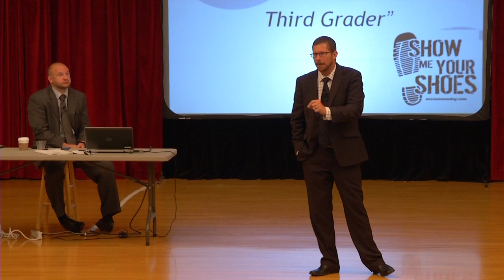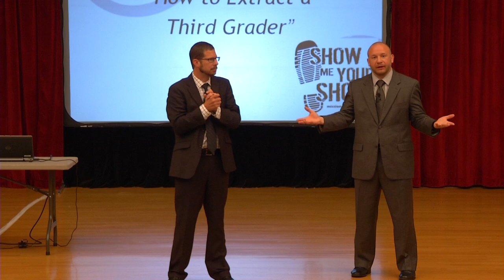Mark & Sam Differentiated Discipline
Mark and Sam discuss removing a student from the classroom